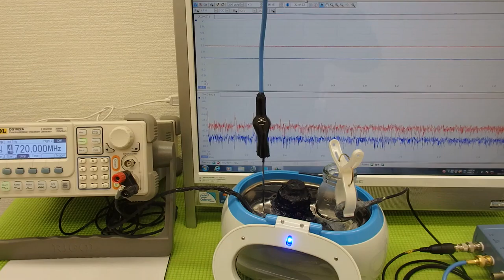オリジナル超音波実験 ultrasonic-labo